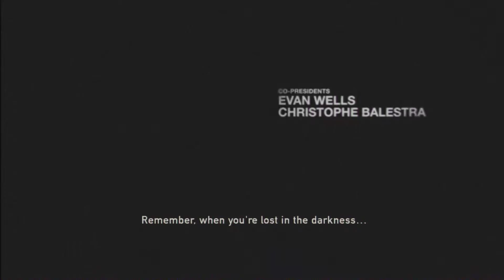the last of us part 2